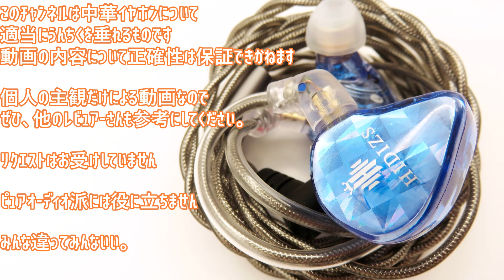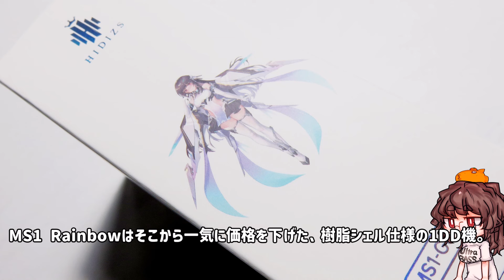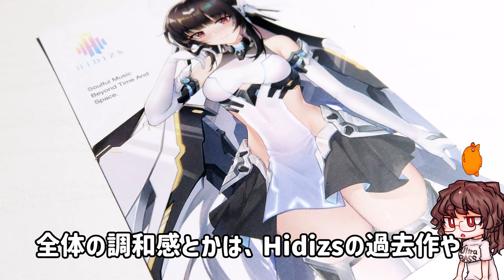Hidizs MS1 Galaxy【2000円クラス】えっ この値段でHidizsのイヤホン出たの！？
以前から追記していますが、10月1日からのステマ規制法対応のため、念のため追記しました。